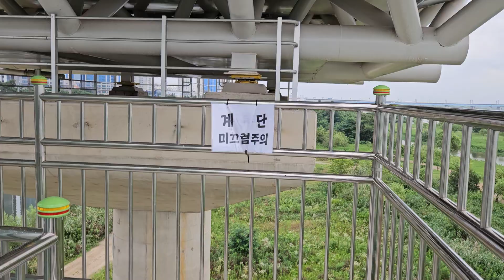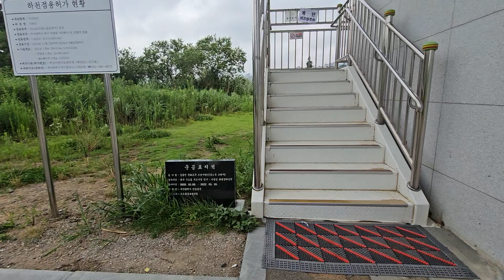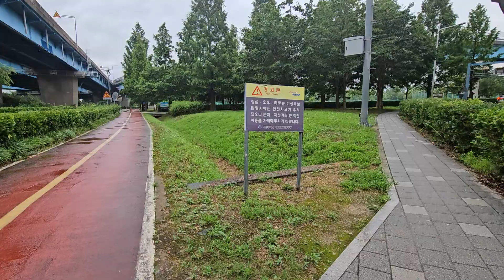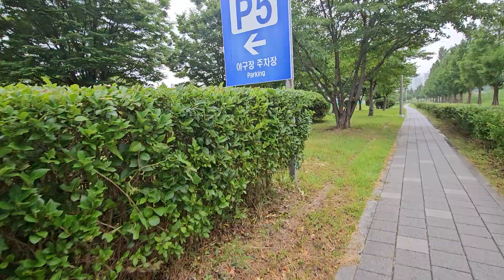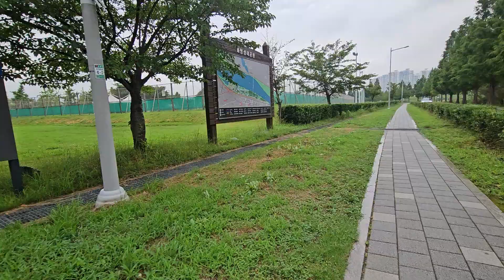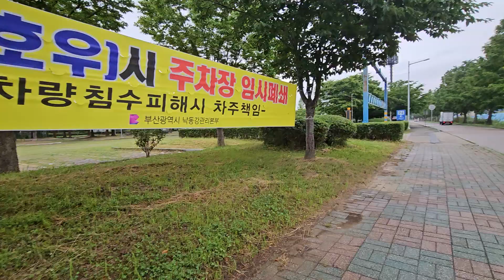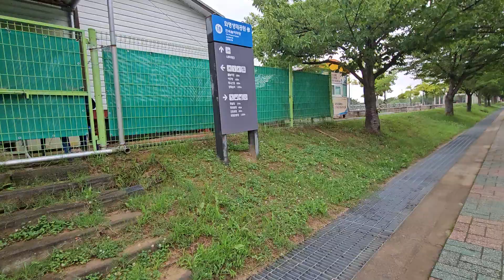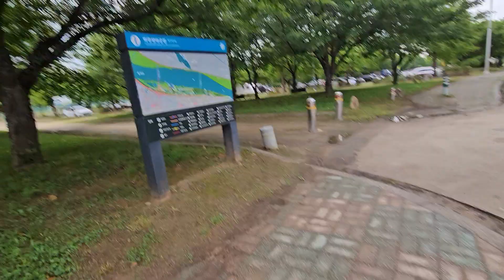구포역화명역 3-2. ■ 화명금빛노을브릿지 에서 ~ 화명생태공원 입구까지 ▶상단링크를 클릭하시면 본동엉상에 연결됩니다 (24. 7. 9)